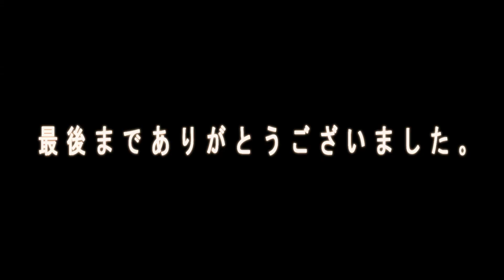朝のうた（沢井忠夫）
沢井忠夫作曲　朝のうた　です。

楽譜の解説には、
人生の旅立ちにも似た朝は、清々しく希望に満ちたものでありたい。苦しみ、哀しみをくり返し、それと戦い、時に喜びの朝を迎える。この曲は、そうした人々の生きることへの讃歌。
という内容が書かれています。

いろいろな立場や考え方がありますが、少しずつでもみんなの努力でよい社会になるといいですね。

1995年作曲